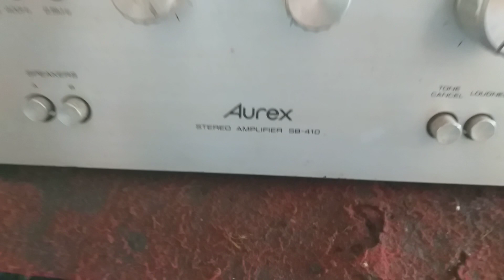Bán THANH LÝ AMLY( AUREC )u100v .zin% âm thanh hay.Giá 1.2tr. LH 0982.482.610